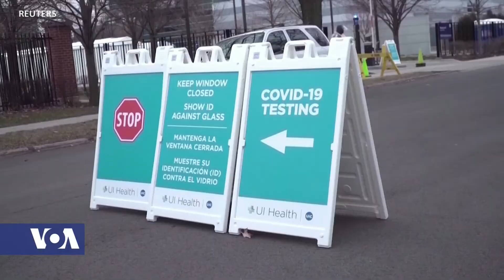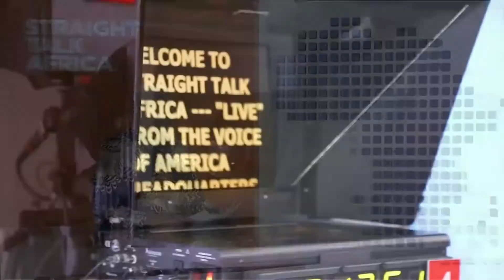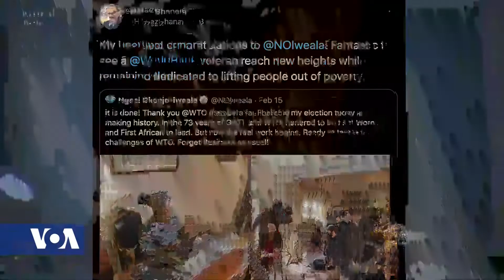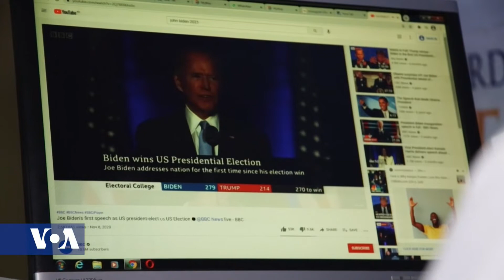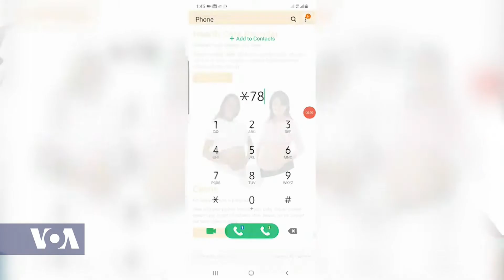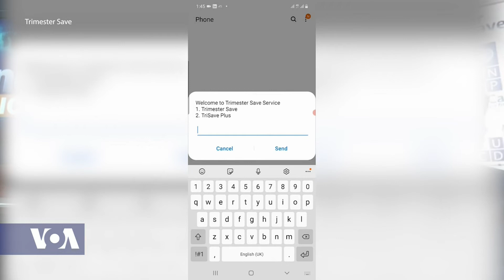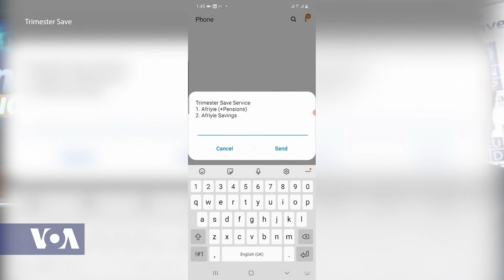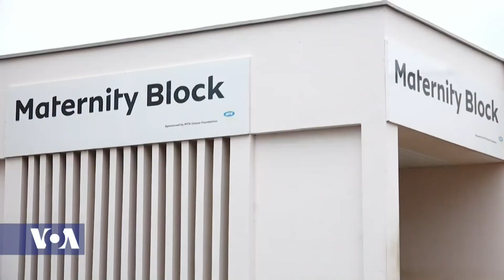Africa 54 - February 17, 2021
Top Stories:
Unidentified gunmen attacked a secondary school in the country's Niger state early on Wednesday and abducted many students, according to the state governor's spokeswoman. The attackers stormed the Government Science college in Kagara district around 2 a.m., overwhelming the school's security detail. The spokeswoman said a mass abduction of students had occurred, without specifying how many had been taken. It was not immediately clear who had taken them. While the militant Islamist group Boko Haram and a branch of Islamic State are active in northern Nigeria, kidnappings by other armed groups - mostly for ransom - are also common.

Zimbabwe will begin vaccinating against COVID-19 on Thursday, starting with health workers and other essential service personnel, according to a government announcement on Tuesday.  The southern African country, which has so far reported more than 3,500 COVID-19 cases and 1,410 deaths, aims to vaccinate 60 percent of its nearly 16 million population in three phases. Only a handful of African nations have begun giving vaccinations as the continent scrambles to obtain supplies for its 1.3 billion people. Zimbabwe's first coronavirus vaccines, 200,000 doses of the Sinopharm vaccine donated by China, arrived in the capital on Monday. Zimbabwe said it has bought a further 600,000 doses of the Sinopharm vaccine due for delivery in early March and was aiming to procure vaccines from Russia and through the COVAX facility being coordinated by the World Health Organisation and the global vaccine alliance on behalf of poorer countries.

Tanzania’s government insists there are no cases of COVID-19 in the country, but residents and doctors say otherwise.  Opposition politicians say the government’s stance is endangering lives. Charles Kombe has the story from Tanzania’s capital, Dodoma.

The World Health Organization has asked six neighboring countries to Guinea to be alert for possible Ebola infections, as Guinea on Tuesday reported new cases.  Gene sequencing of Ebola samples from both Congo and Guinea is being carried out to learn more about the origins of the outbreaks and identify the strains, according to the WHO. In part two of Africa 54 Linord Moudou's interview with Dr. Ngoy Nsenga, Program Manager for Emergency Response at the WHO Regional office for Africa, he discusses some of the concerns in dealing with Ebola outbreaks during COVID-19.

The Biden administration on Tuesday said everything possible must be done to stop Ebola outbreaks in the African nations of Guinea and Democratic Republic of Congo before they become large epidemics. National security adviser Jake Sullivan on Tuesday spoke with the ambassadors of Guinea and Congo as well as Guinea neighbors Sierra Leone and Liberia to convey U.S. willingness to help, according White House press secretary Jen Psaki.
South Africa has held (Feb 10-14) its annual International Public Art Festival, despite the COVID-19 pandemic and social distancing measures. Turnout was low but those attending welcomed the street festival as a chance to get out of the house, as Vinicius Assis reports from Cape Town.

It's no time for “business as usual”. That’s the message from the new head of the World Trade Organization, Ngozi Okonjo -Iweala. She says in these challenging times, “deep and wide-ranging reforms are needed” within the world trade body. More with VOA’s Mariama Diallo.

 Ghana, like many African countries, is grappling with high maternal and perinatal mortality rates. A new app, trimester save, is looking to help expectant mothers and parents of young children save money and make mobile payments using their phones. For more insight, Africa 54’s Technology Correspondent Paul Ndiho, via Skype, spoke to Dr. Elvis Kuma Forson, CEO, and Founder of Trimester Save in Accra, Ghana.